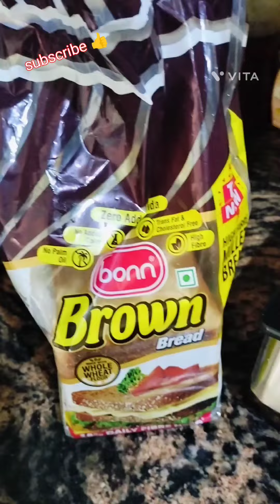onion green chili omelet#bread omelet recipe#viral#@meenukikitchen2867